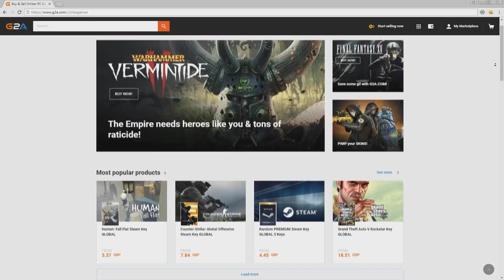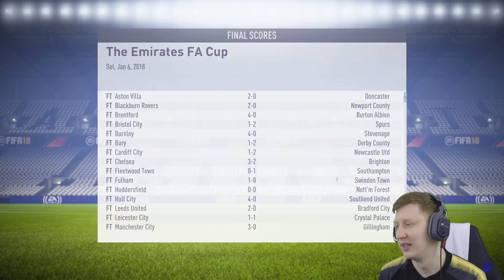FIFA 18 Youth Career Mode RTG Ep7 - JANUARY TRANSFER WINDOW!!